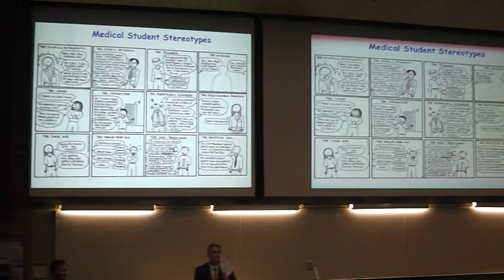ETA - Tony Sampson Acceptance Speech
Acceptance Speech of the Winner of the first annual Excellence in Teaching Award in the category of overall outstanding lecturer: Tony Sampson.